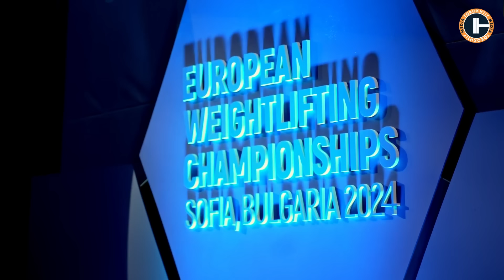Women’s 59 Group A | European Champs 2024 | OVERVIEW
Day 3 of the European Championships in Sofia presented us with a breathtaking performance in the 59-kg weight category as lots of strong female weightlifters were going to prove their resilience and determination to get a qualification ticket to the Olympic Games.

Watch this category review to know all the highlights and most remarkable moments of today's competition.

0:00 Highlight
0:35 Athlete Presentation
1:20 Snatch Exercise
2:11🥉Snatch: TCHAKOUNTE Dora - 98 kg
2:36🥈Snatch: STERCKX Nina - 101 kg
2:57🥇Snatch: KONOTOP Kamila - 105 kg
4:00 Clean & Jerk Exercise
4:53🥉C&J: COTRUTA Andreea - 118 kg
5:44🥈C&J: RETULAINEN Saara - 119 kg
6:25🥇C&J: KONOTOP Kamila - 125 kg
6:58🥉Total: RETULAINEN Saara - 214 kg
7:08🥈Total: TCHAKOUNTE Dora - 215 kg
7:16🥇Total: KONOTOP Kamila - 226 kg

🏋🏻💪Leg Killer Workout Program: Up to 12 Weeks of Over 40 Unique Exercises for Legs

🏋🏽‍♂️🤸🏽Overhead Mobility Program: 18 Workouts and 120 Videos to Unlock Your Shoulders, Chest, and Back Mobility